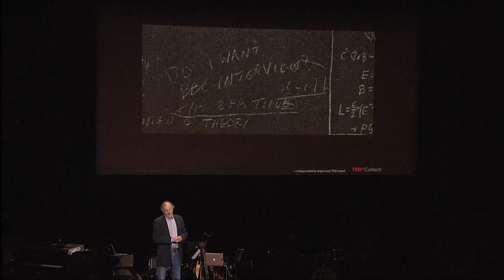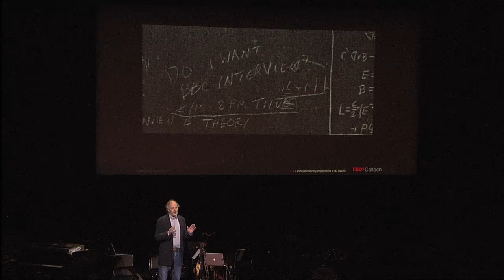TEDxCaltech - Michelle Feynman and Christopher Sykes - Fun to Imagine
Michelle Feynman is the daughter of Richard Feynman. A graduate of Art Center College of Design, Michelle is a freelance photographer and spends most of her days taking pictures. She is perhaps best known as the editor of, "Perfectly Reasonable Deviations from the Beaten Track: The Letters of Richard P. Feynman," a collection of letters to and from her father.The book includes an introduction by Michelle in which she describes what it was like to grow up as the daughter of one of the world's best-known physicists. Michelle has also gathered a compilation of her father's artwork in a book entitled, "The Art of Richard P. Feynman: Images by a Curious Character."

Christopher Sykes is a TV documentary producer based in London.  He was born in 1945, and was educated at the Atlantic College and Merton College, Oxford where he read English.  In 1970 he joined the BBC as a television researcher.He has made about seventy documentaries for BBC TV and Channel 4, some of which have been shown on PBS/Nova -- notably the programs he made with and about Richard Feynman ("The Pleasure of Finding Things Out," "Last Journey of a Genius" and "The Best Mind Since Einstein"). He is also a consultant to Web Stories, an online video collection of in-depth interviews with many of the great minds of our time.